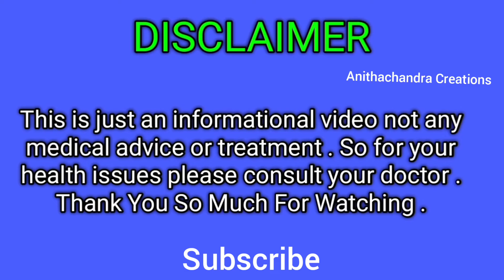2024 First Solar Eclipse Date And Timings Pregnancy Precautions Anithachandra Creations